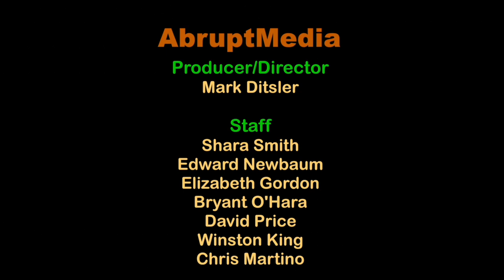Magic and Skepticism Q&A (2015) | James Randi, Curt Anderson, Brian Brushwood & Derek Colanduno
A Q&A discussion with a few well-known skeptical magicians.